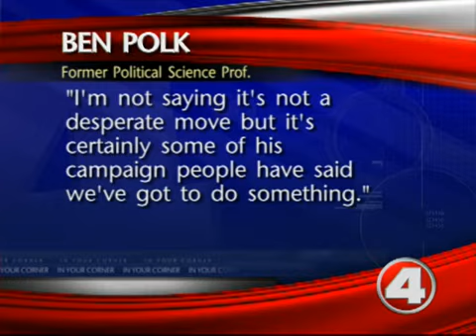Lemieux calls Mack a Charlie Sheen of Florida Politics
After George Lemieux said Congressman Connie Mack doesn't have the character to serve in the US Senate, we wanted to know more, and gave him a call.